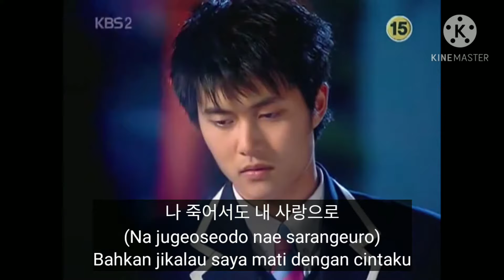Haengbokhagil barae - ost sassy girl chun hyang Lirik korea & Arti Indonesia | Lim hyung joo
Singer : Lim hyung joo
Ost . Sassy girl chun hyang kbs2 2005
Lirik : lirik lagu 76